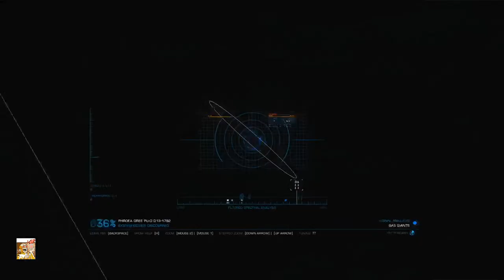Elite Dangerous Live Stream - Pilgrimage to Beagle Point Part 13 - Exploration of Nebula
Pilgrimage to Beagle Point and finding exobiological plants. On the way, I will explore the nebula, Phroea Gree AA-A H34

I am a member of The Seekers of Zen. For more details visit Plater's Youtube channel

Some useful Elite Dangerous tools may be found at:

- used to search for systems filtered by codex entries
- Various tools written by Down to Earth Astronomy including a multi waypoint planner
- Deep Space Network including information about exobiology in Elite Dangerous
- INARA - Various information and tools for Elite Dangerous